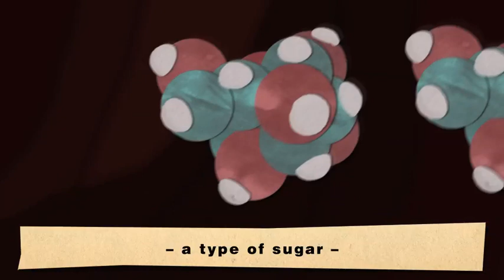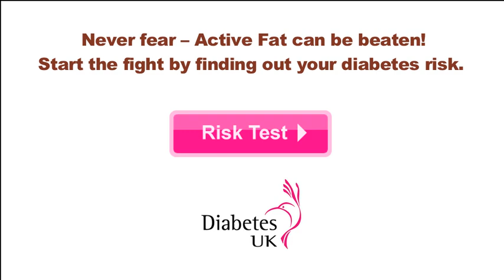See Active Fat causing Type 2 diabetes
One of a series of videos about your belly fat, or "Active Fat". Here, we see Active Fat causing Type 2 diabetes.

Your belly fat is constantly doing violent things that can cause cancer, Type 2 diabetes and heart disease. Start fighting back against Active Fat now.